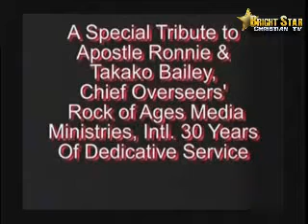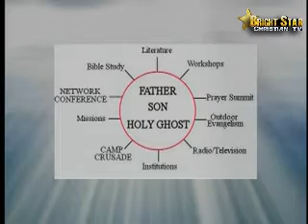God Holy Breaths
Hosted by Dr June B Paul